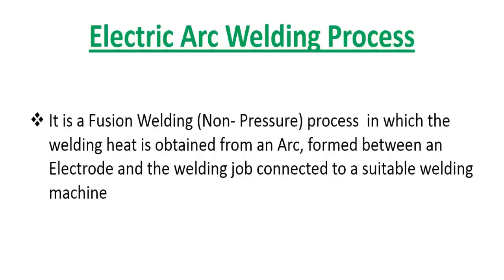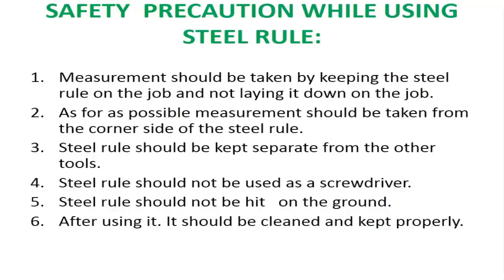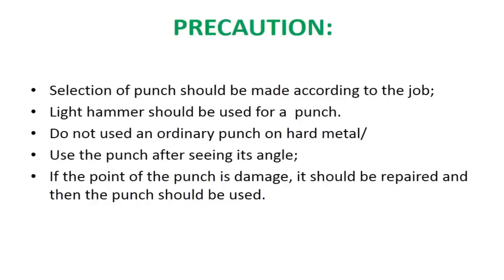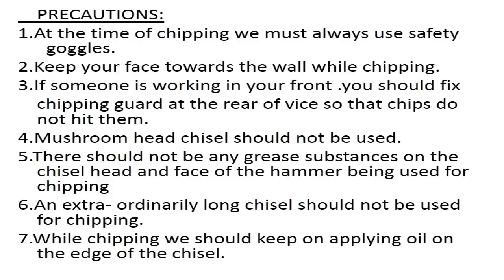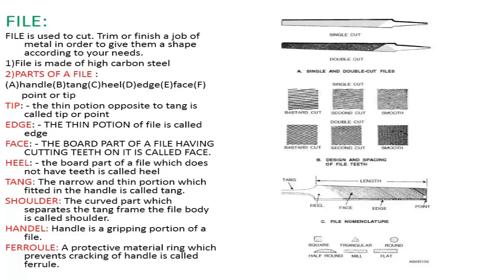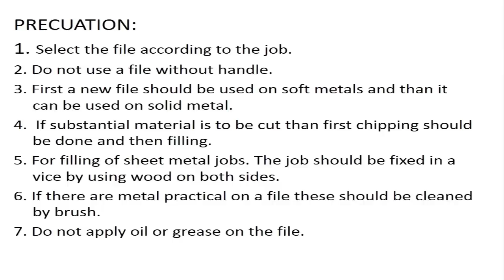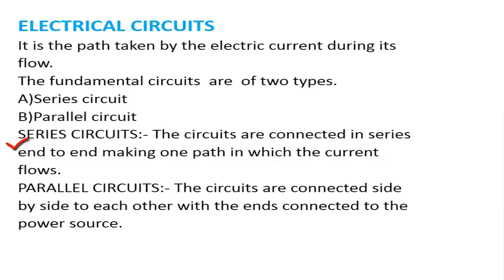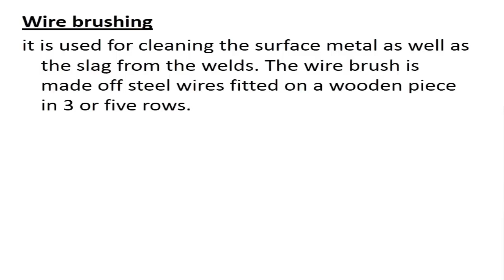Electric ARC Welding Process Theory by Centurion University, Odisha